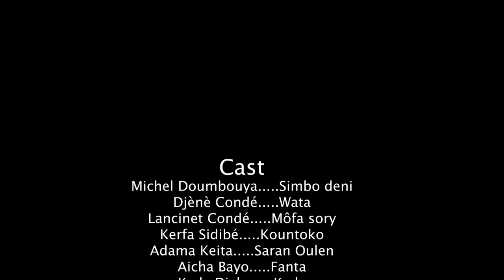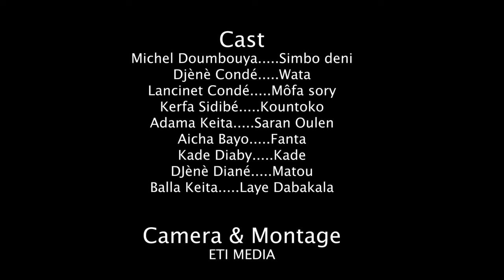SIMBO DENI-EPISODE 44 VERSION MALINKE